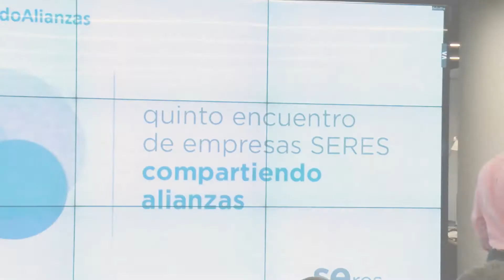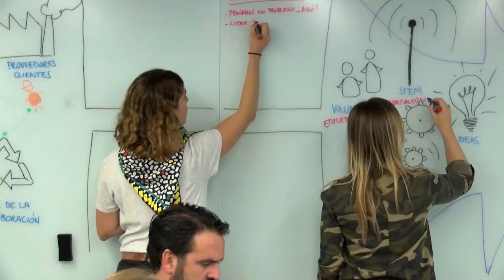Compartiendo Alianzas, evento anual de innovación social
Nos encontramos ante un nuevo paradigma con el común denominador de la cooperación entre diversos agentes, que entienden que los actuales desafíos no pueden resolverse de manera individual. En SERES buscamos inspirar a las empresas para que juntos podamos llegar a soluciones que se adapten a la realidad del mercado y de la sociedad.

Esta vez te mostramos lo que están haciendo empresas como: Accenture, Bankia, Danone, Ecoembes, IBM, salesforce y Telefónica en materia de proyectos colaborativos.